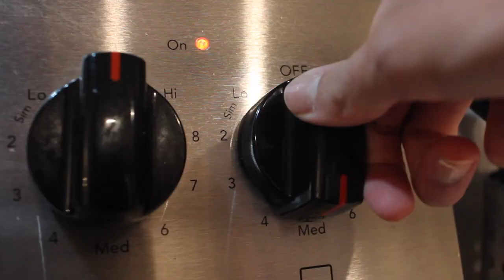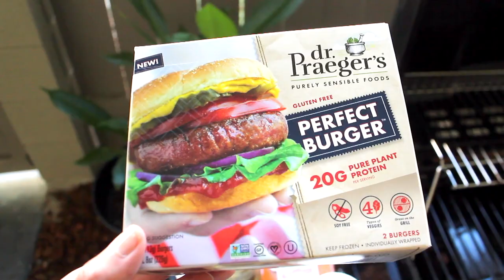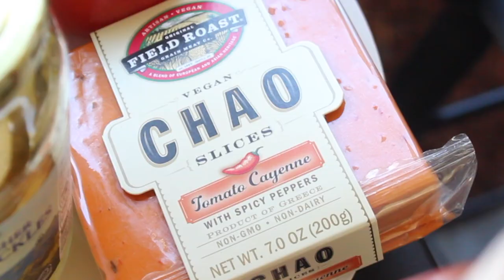What I Eat VEGAN!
Available in grocery stores nationwide, Fresh Direct and Amazon!

You can buy some of my favorite Dr. Praeger's products on Amazon!
Kale veggie burgers
California veggie burgers